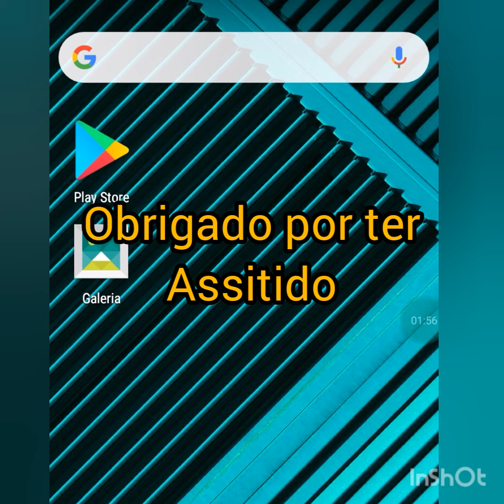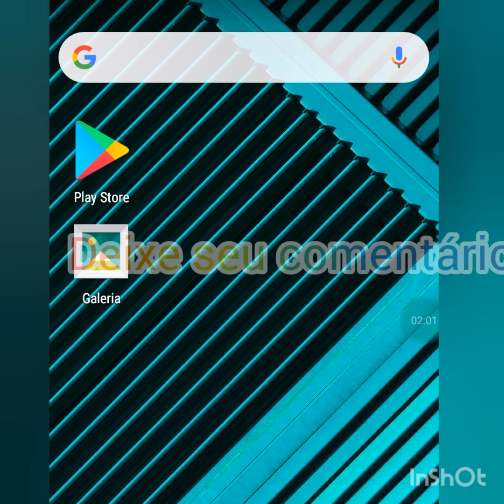ANTES E DEPOIS DAS SKINS DO STUMBLE GUYS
VÍDEO: EVOLUÇÃO DAS SKIN DO STUMBLEGUYS.

stumble guys download, stumble guys quando será a próxima atualização, stumble guys novo jogo,stumble guys cópias,fall guys cópia, stumble guys x1,stumble guys vs,stumble guys com inscritos,stumble guys passe de graça